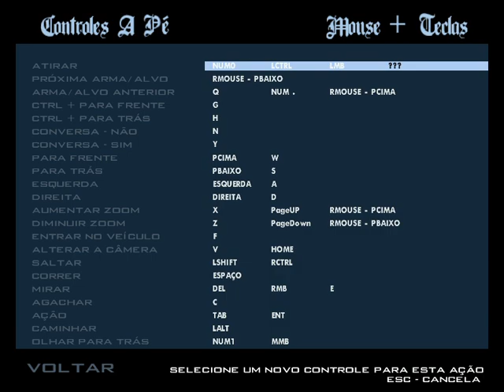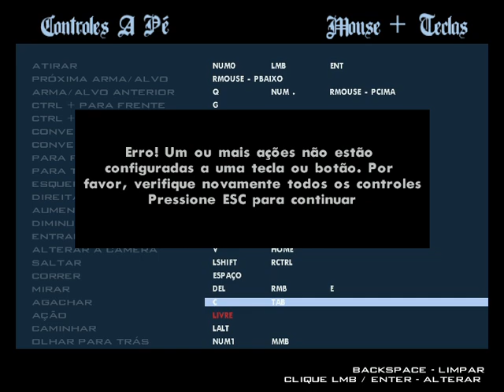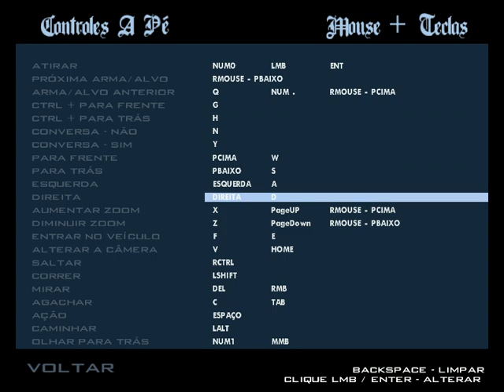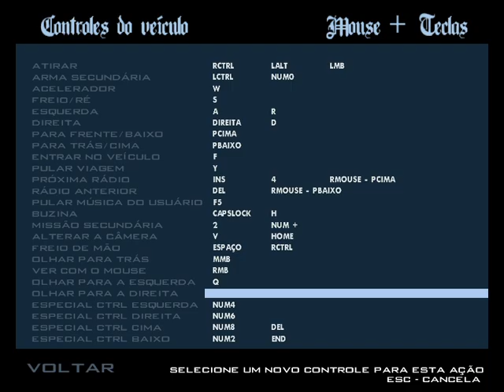GTA San Andreas 2020 10 29 20 12 14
espero te entreter e te agregar algo, subscreva.